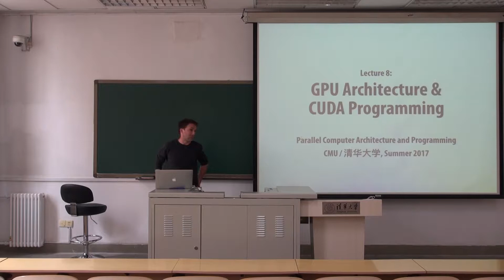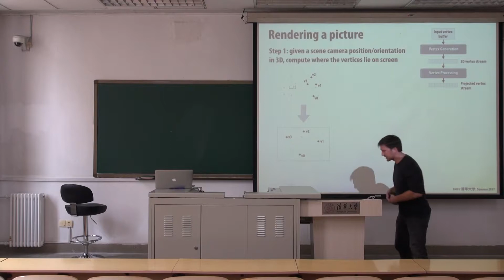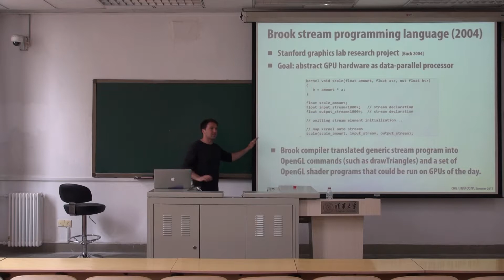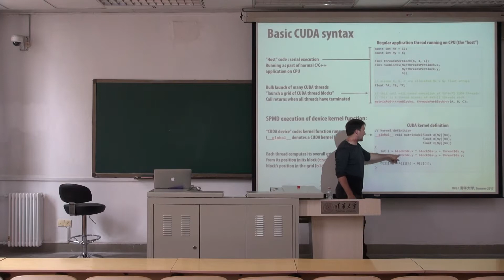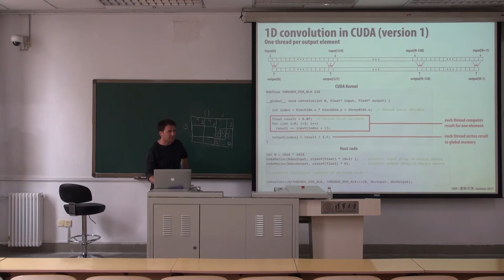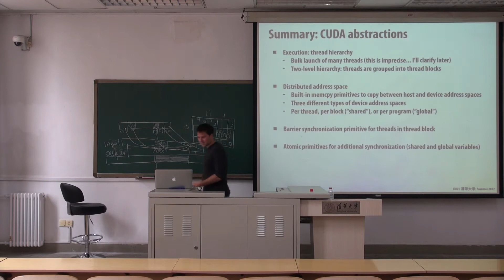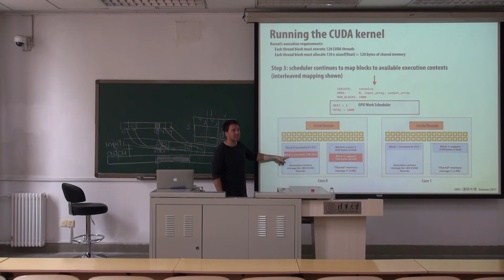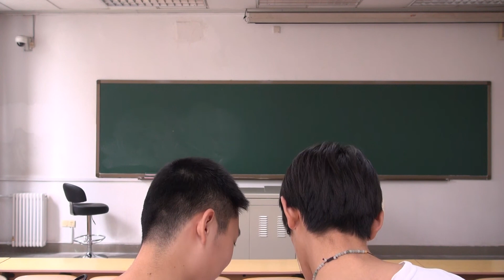Parallel Computer Architecture and Programming, Lecture 6 (Tsinghua/CMU 2017 Summer Course)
This is the sixth lecture of the Parallel Computer Architecture and Programming course, taught at Tsinghua University, Beijing in summer 2017.

Instructor: Kayvon Fatahalian (Carnegie Mellon University)